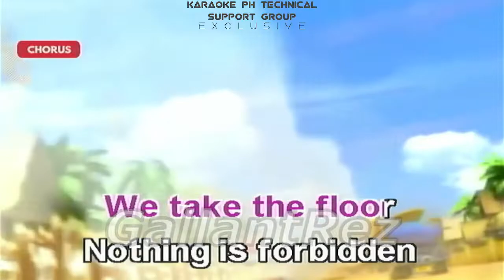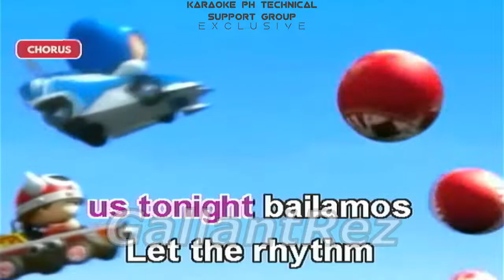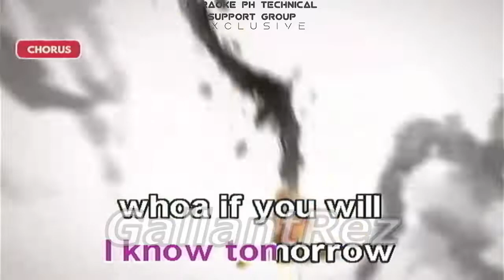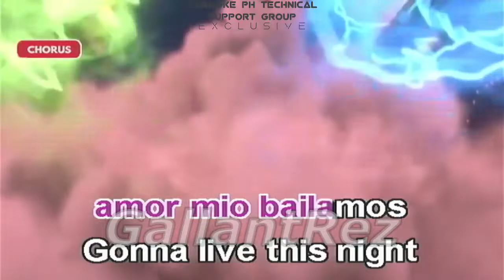Bailamos - Enrique Iglesias (Karaoke)